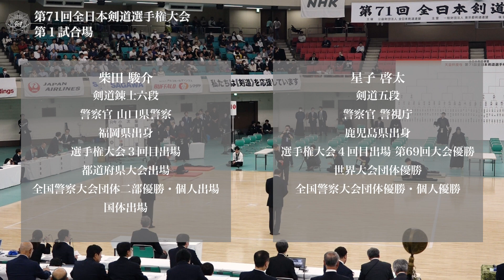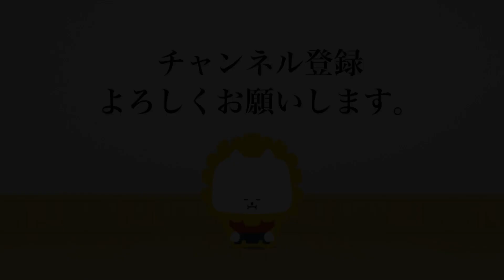柴田 駿介 -(延)メ 星子 啓太_第71回全日本剣道選手権大会 二回戦 36試合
第71回全日本剣道選手権大会 二回戦
令和 5年11月 3日(金)・日本武道館
71st All Japan KENDO Championship Second round
Nov  3. 2023 (Fri) Nippon Budokan

[赤](山口)柴田 駿介 -(延)メ 星子 啓太(東京)[白]
[Red](Yamaguchi)Shunsuke SHIBATA -eM Keita HOSHIKO(Tokyo)[White]